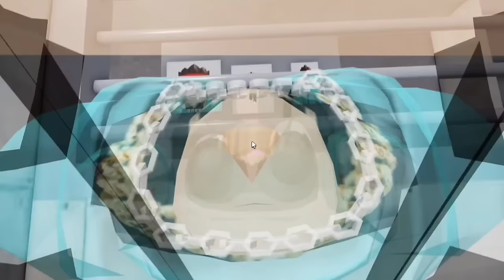Escaping Barry's Cursed Police Girl | Prison Run In Roblox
Roblox Barry's Prison Run Gameplay video this video very funny and entertainment and information game Roblox . Funny speaking or funny commentry .. this is Tamil gameplay
Roblox - Barry's Girl Prison Run
Roblox Jail Escape , police escape

Roblox Barry's Girl Prison Run Gameplay ❤️